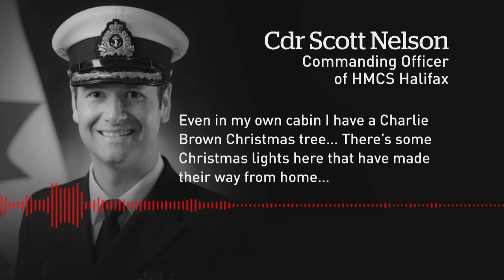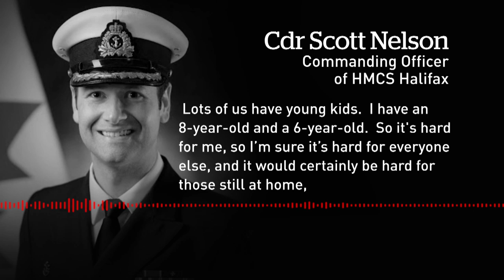Crew of HMCS Halifax sends Christmas messages home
HMCS Halifax is on a six-month deployment in the Mediterranean Sea and its crew has posted Christmas messages to their families in Canada on the ship's Facebook page.